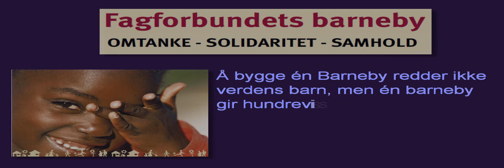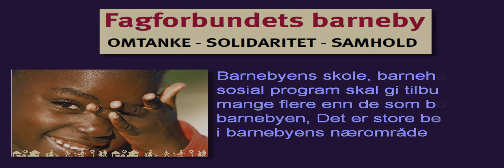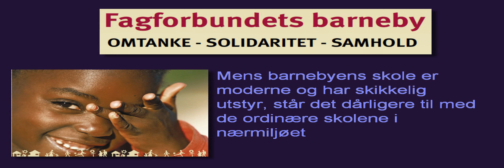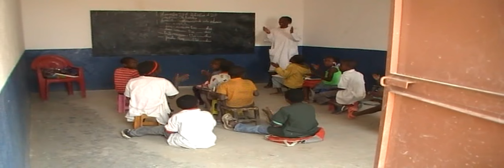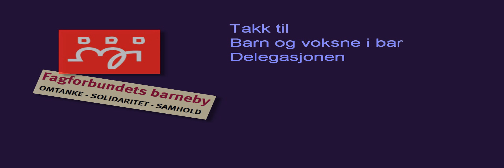Fagforbundets Barneby Åpning 2010 Del 2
Åpningen av Fagforbundets Barneby i Huambo, Angola i september 2010. Del 2.